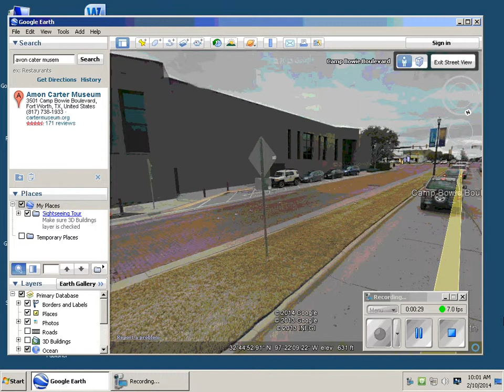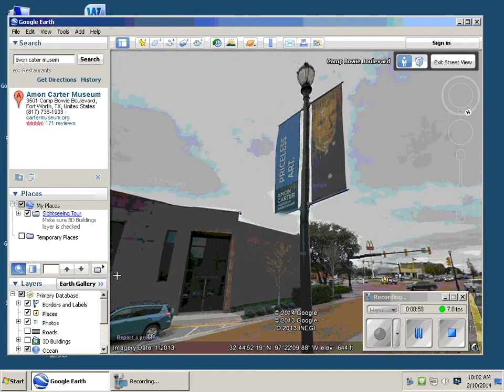swagy alec fredrick reminton